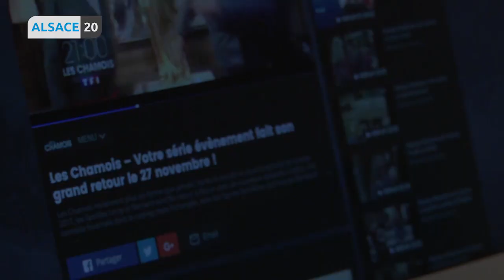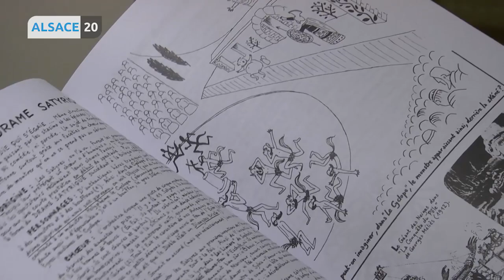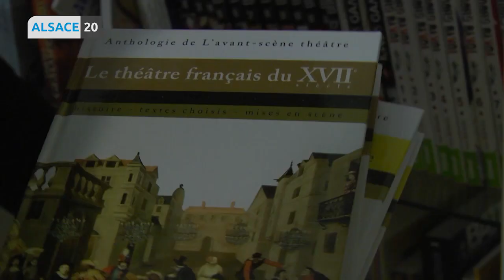Simon Parmentier, un strasbourgeois acteur dans la série "Les Chamois" diffusée sur TF1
Portrait de Simon Parmentier. Si son nom de vous dit rien, vous connaissez peut-être son visage ? Ce jeune strasbourgeois est acteur dans la série Les Chamois diffusée sur TF1. Nous l’avons rencontré avant la diffusion d’un nouvel épisode, ce soir.